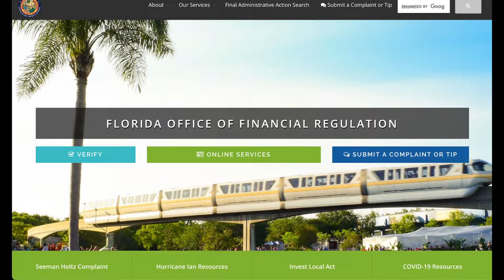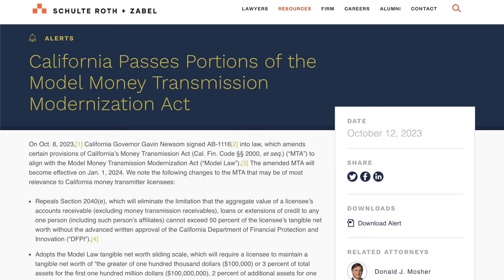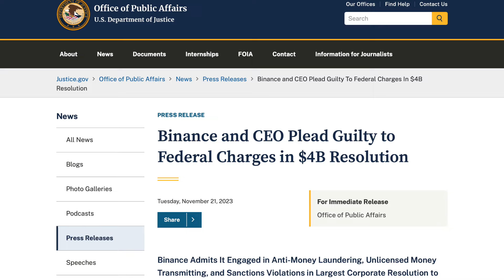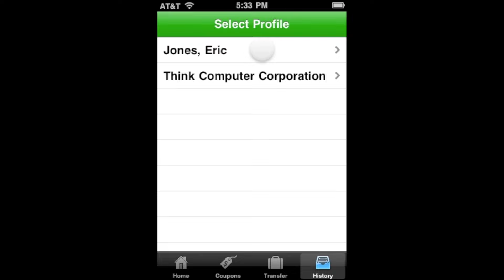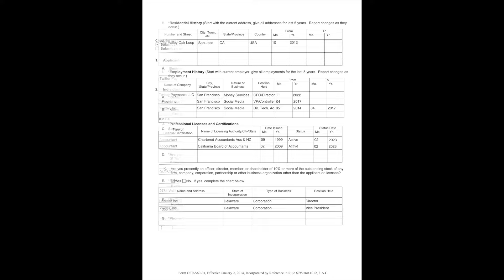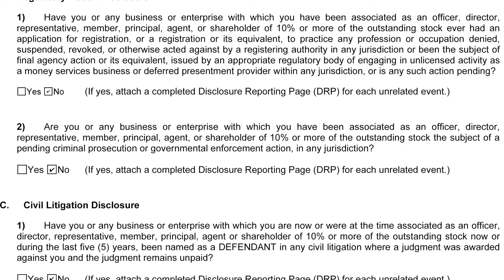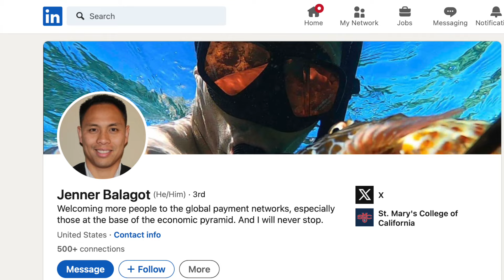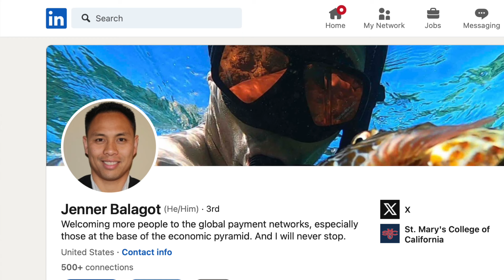Elon Musk Lies To Financial Regulators In Writing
Elon Musk provably lied on the Florida money transmission license application for X Payments LLC, previously Twitter Payments LLC.